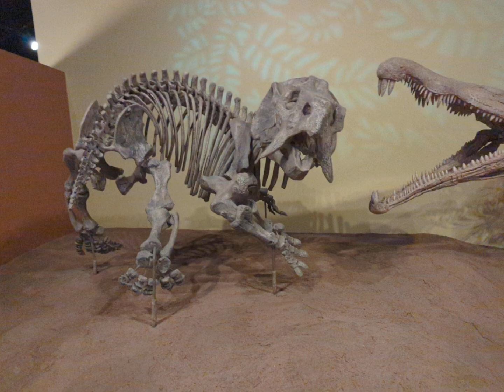The Rise of Two prehistoric animals locked in battle